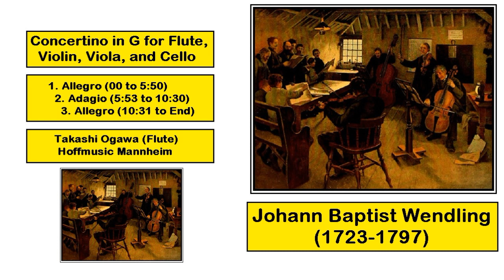Johann Baptist Wendling (1723-1797) - Concertino in G Major for Flute, Violin, Viola, and Cello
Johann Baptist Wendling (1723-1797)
Concertino in G Major for Flute, Violin, Viola, and Cello